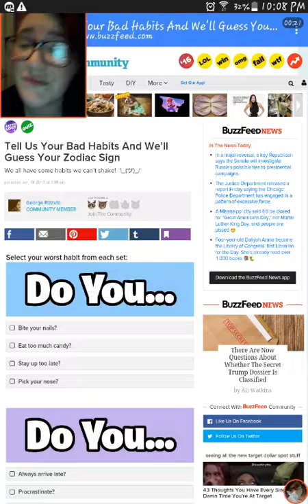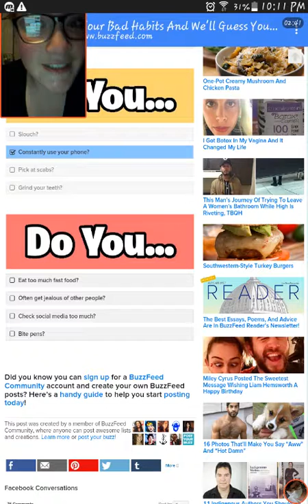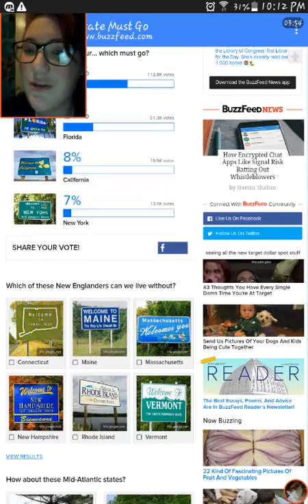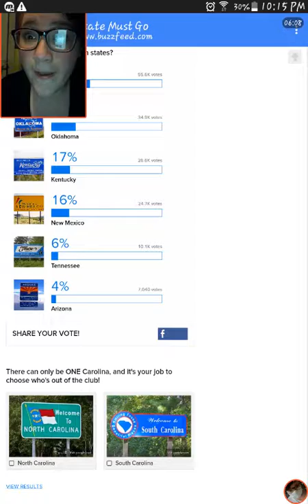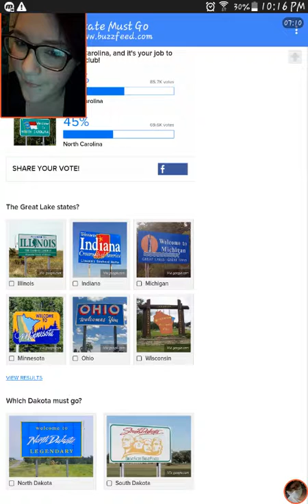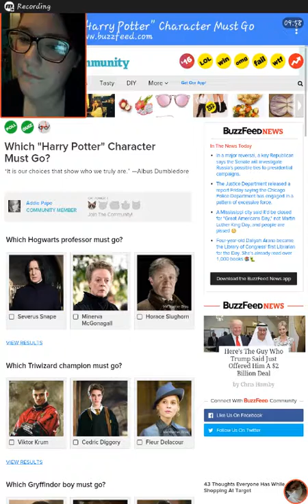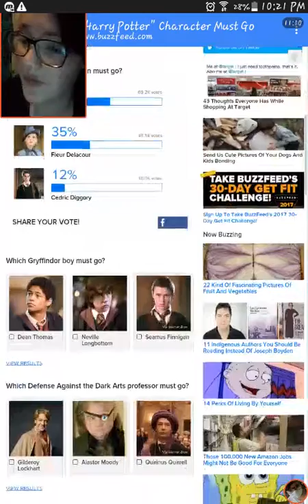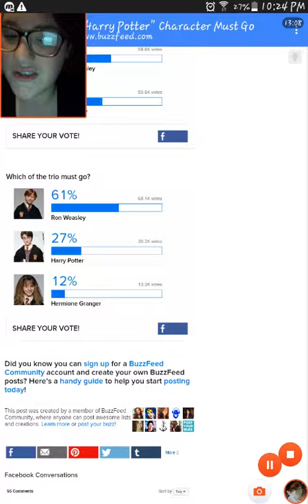My bad habits? Buzzfeed quizzes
Yeah, just watch